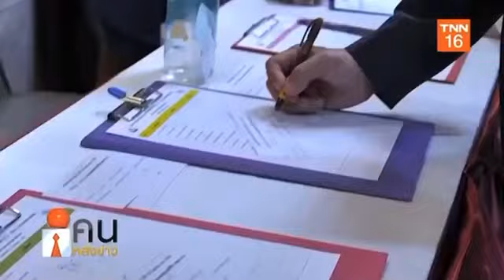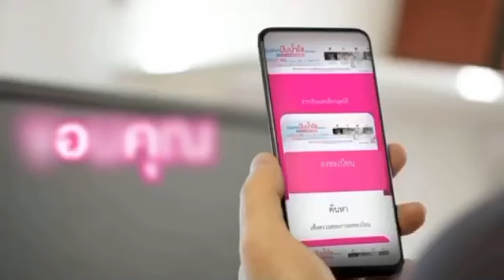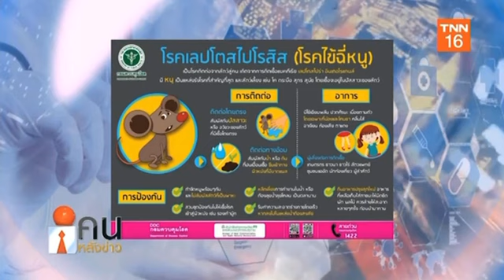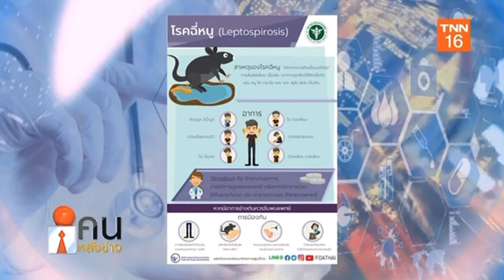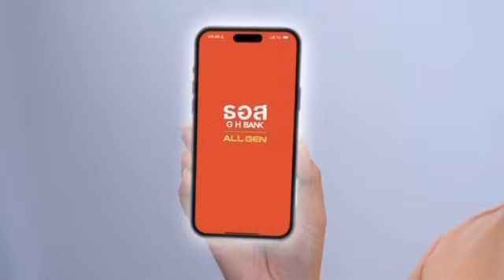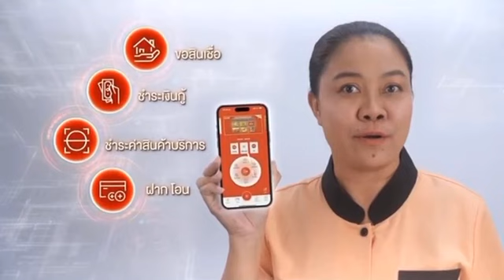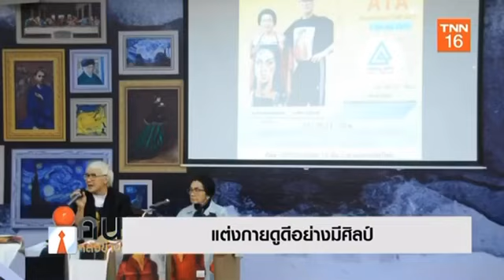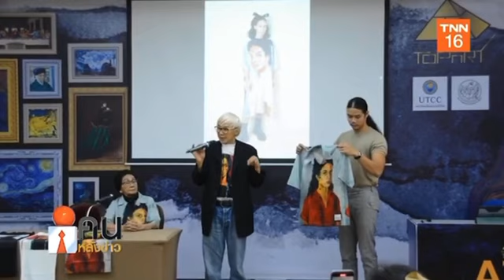คนหลังข่าว 191066